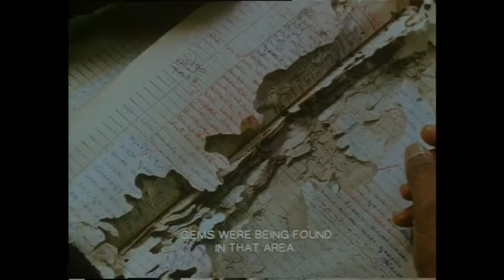"ASWASUMA". Jackson Anthony's Acting Performances mp4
By Sudath Anthony